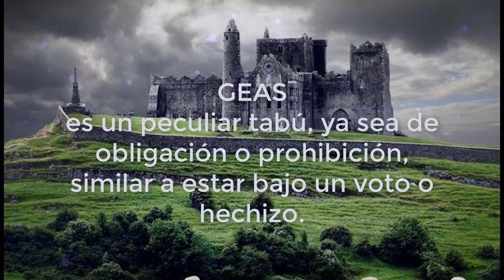La Historia de Lancer-El Perro Salvaje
La Historia de Lancer de Fate/Stay Night, tambien llamado Setenta y luego Cu Chulainn. Contamos su participacion en todo Fate/Stay Stay Night, Fate/Hollow Ataraxia y Fate/EXTRA.